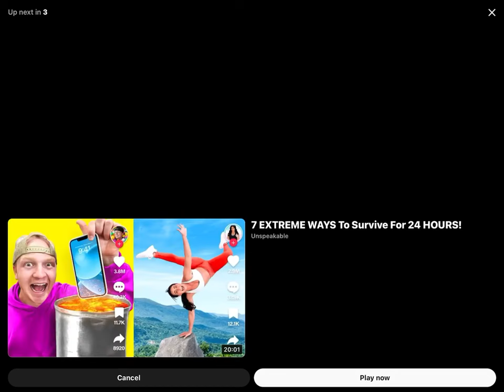Deez Nuts, Patty mayo￼